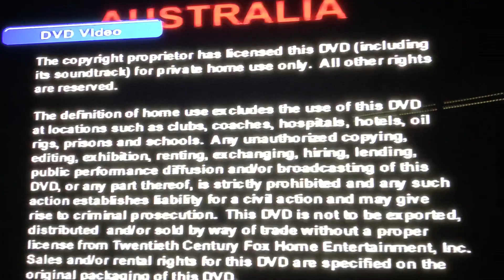Opening To The Banger Sisters 2003 UK DVD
Here’s the order:
1. Australian Warning Screen
2. 20th Century Fox Home Entertainment Logo ￼
3. DVD Menu
4. Fox Searchlight Pictures Logo